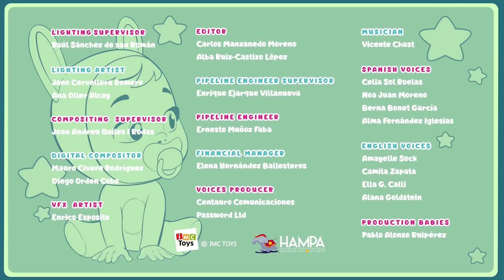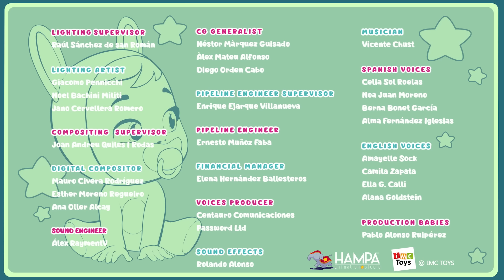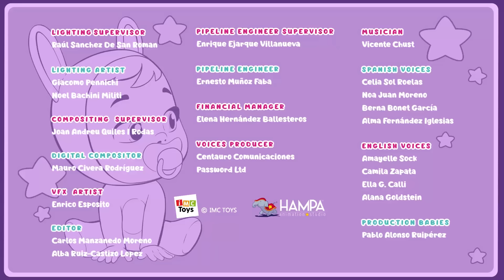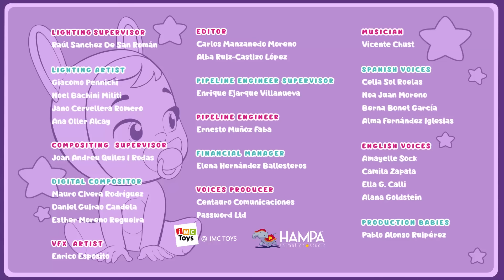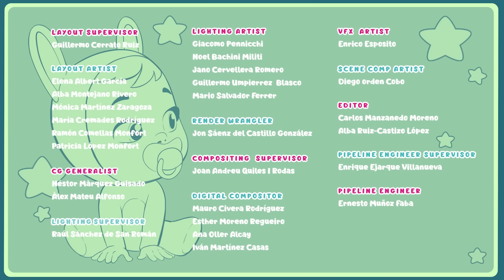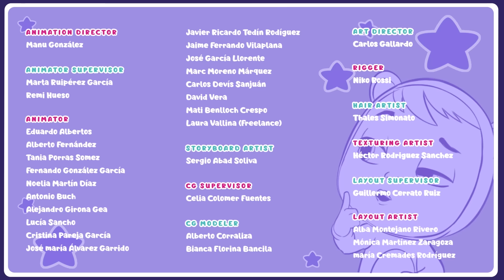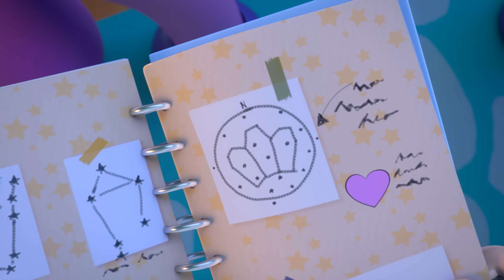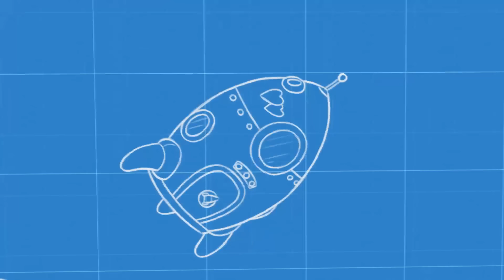НЕСКОНЧАЕМОЕ ВЕСЕЛЬЕ ❄️ Край Бебис 💧 Мэджик Тирс 💕 CRY BABIES 💧💕 МУЛЬТИКИ для ДЕТЕЙ на РУССКОМ языке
Смотрите новый сборник полных серий Край Бебис на русском (Cry Babies на русском) языке! Продожительное видео для детей! Откройте для себя силу дружбы, сопереживания и командной работы вместе со всеми Край Бебис Мэджик Тирс (Cry Babies Magic Tears)! Полные эпизоды с новыми анимированными приключениями для девочек и мальчиков! Смотрите, как Край Бебис Мэджик Тирс (Cry Babies Magic Tears) преодолевают сложные ситуации вместе в мире волшебных слез. Они милые, они веселые, и у них есть волшебные слезы и невероятные способности! Наслаждайтесь полными эпизодами, сборниками и многими другими сюрпризами с Край Бебис на русском (Cry Babies на русском) языке!